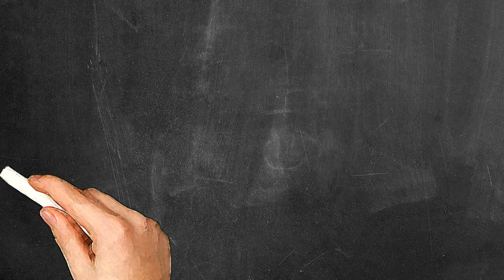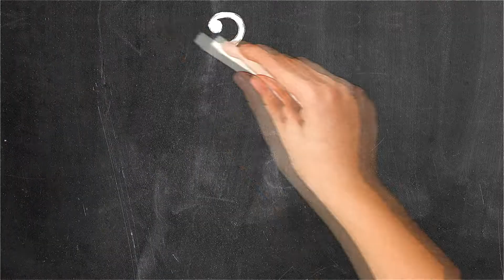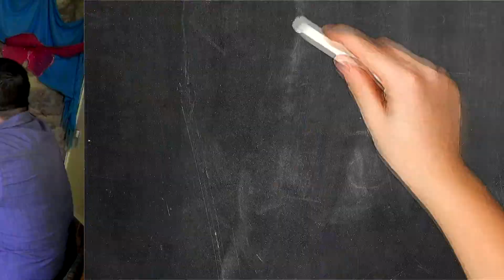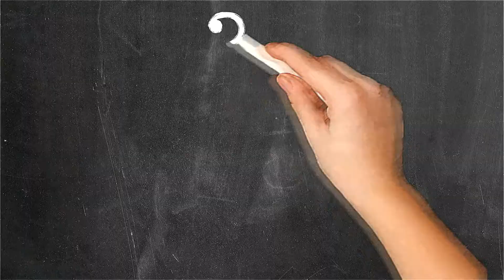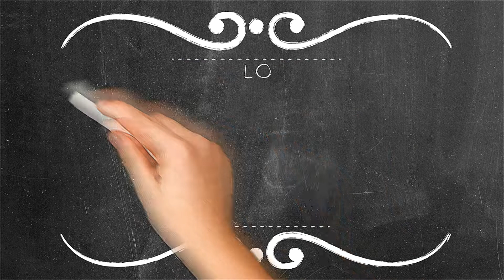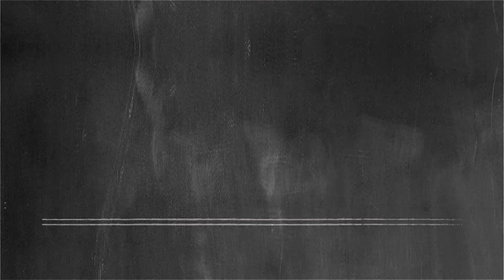¡GUARA GUARA LA CUCHARA! - Episodio 8 "¡No al chapulineo!"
En este GUARA GUARA: Charla con el Secretario de Finanzas Miguel González Salum